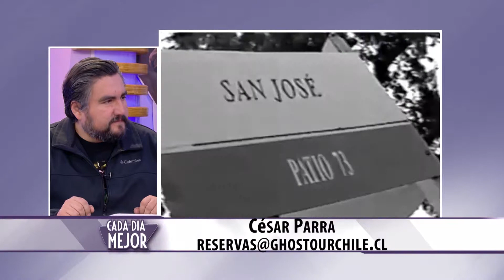Lugares Embrujados con Cesar Parra CADA DÍA MEJOR TV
El secreto de los lugares embrujados, Palacio Falabella, Casa de la Cultura de Ñuñoa, Hospital San José y otros lugares más. Cesar Parra nos cuenta las historias de estos lugares y nos explica que se siente en esos lugares.